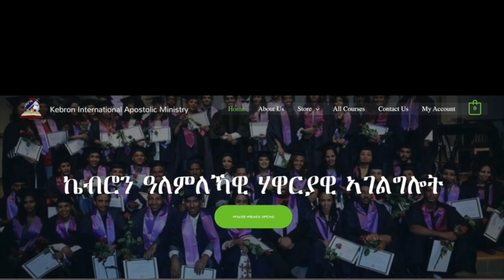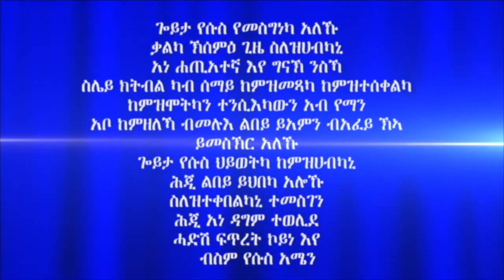"መበገሲኻ/ኺ እንታይ እዩ፧" 1ይ ክፋል ብሃዋርያ ሕነሽም ኢትዮጵያ